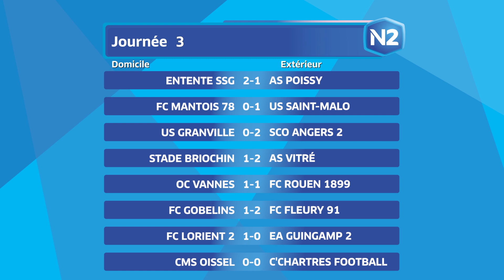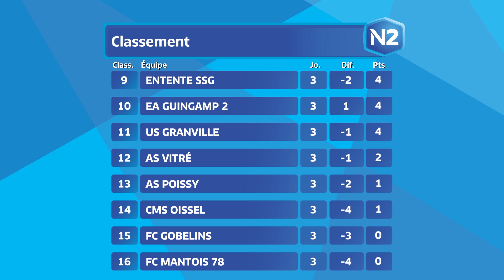3ème journée - National 2B - Tous les buts